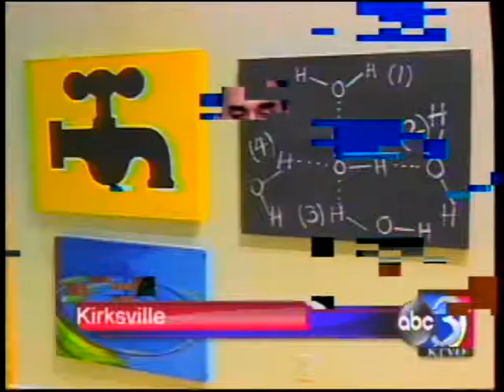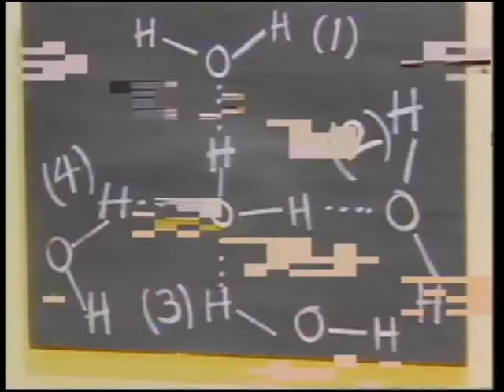Art exhibit honors local Truman art professor